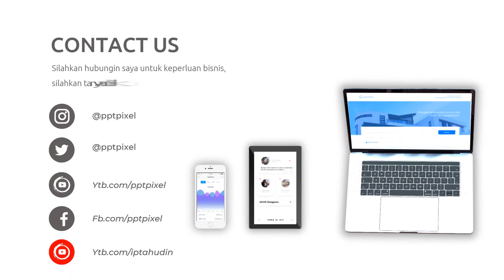Video Promosi Animasi Travel Male, Liburan, Pantai, Luar Kota, Luar Negeri, Holiday, Weekend, Travel